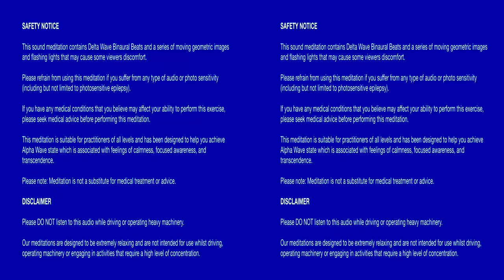Delta Wave Binaural Beats for Deep Sleep & Relaxation - (The Delta Wave Dimension) in 3D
Delta Wave Binaural Beats operate between a frequency of 0.5 - 4 Hz.  They help to calm your mind and encourage deep and restful sleep by gently adjusting your brainwaves to the delta wave frequency.

The beat is amplified when using headphones because each ear receives one of the two individual pure tones used to create the waves making them easier to hear and more effective.

This video contains Delta Wave binaural beats and futuristic retro imagery to captivate you as you drift gently off to sleep. All you have to do is sit back, relax and enjoy the show.

Join the SnooZezy Community

“Relaxation Music, Meditations and Relaxation Sounds are our thing.”